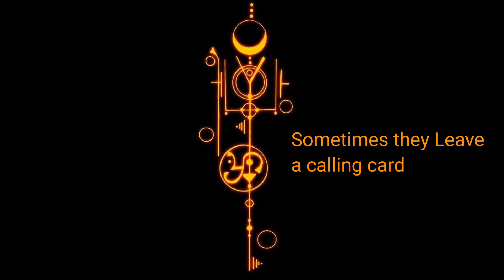NEW U.F.O. SIGHTINGS 2023...ARE WE BEING INVADED?